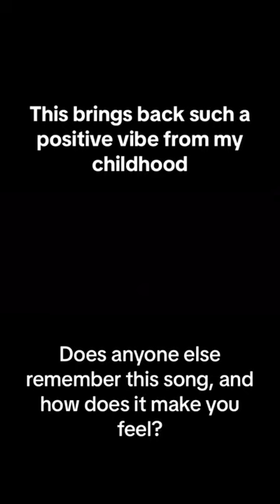The Partridge Family Show had such a positive vibe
** Check out this product below: **
Classic Tarot Cards with Guidebook Galaxy Theme 78 Original Tarot Cards Deck